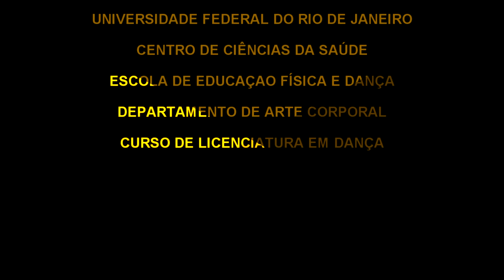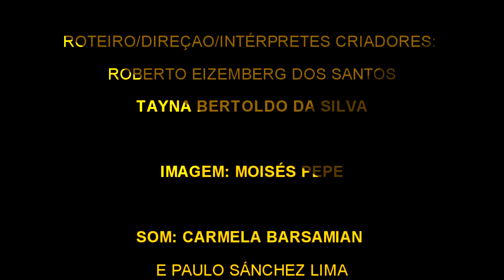Você é D +